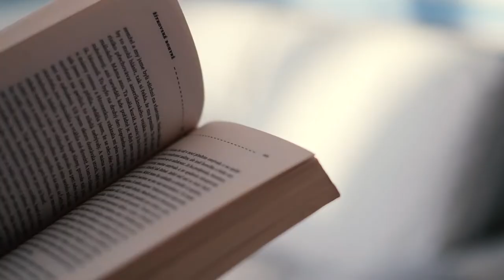Nad Žlábkem, Havlíčkův Brod